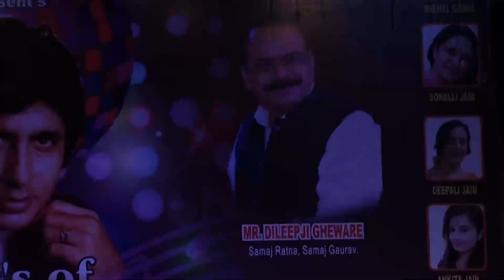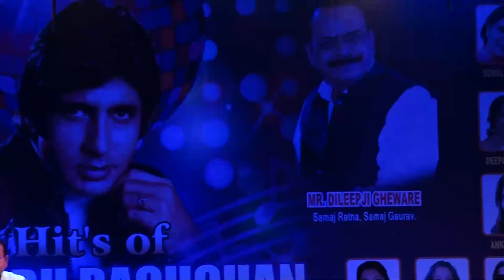Zindagi Hansne Gane Ke Liye Hai by Dileep Gheware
HITS OF AMITABH BACHCHAN
INSPIRATION & HON.CHIEF GUEST :  Sh.Dileep ji Gheware
CONCEPT   AND PRESENT BY:-Singer and Lyricist Bahubali Mehta VIDHYA VANEE MUSIC GROUP THANE
Programme organise on dated 17th May 2024 at Kashinath Ghanekar Natya griha Thane (w)400601